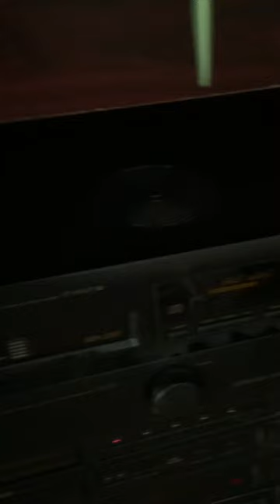Wagon wheel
Hailey Firlotte and Cameron Von Creigern preform wagon wheel on Oldies 96.7/90.5 fm, Enjoy!